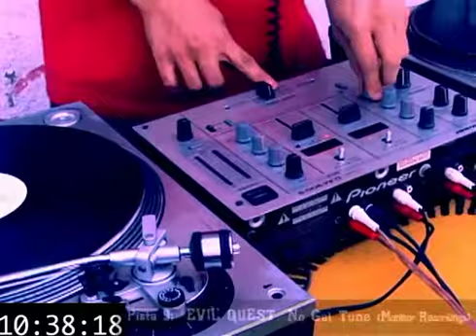DJ Lui Exs - Live - Drum & Bass, Jungle MIX - Part 2 - Venezuela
DJ Lui EXS - VENEZUELA

Camara: Daniela Caruso
Edicion: Luis Exposito